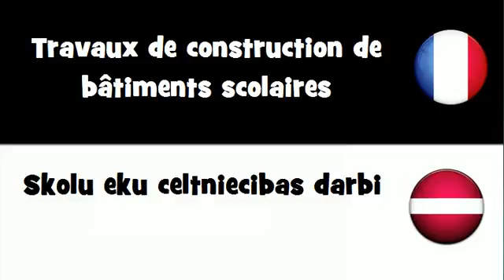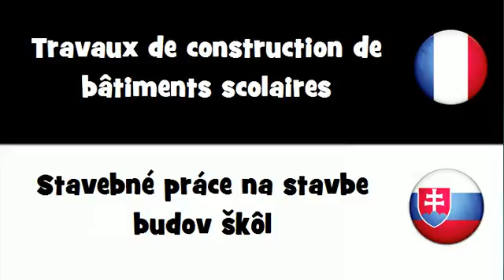VOCABULAIRE EN 20 LANGUES = Travaux de construction de bâtiments scolaires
frenchwithvincent VOCABULAIRE EN 20 LANGUES = Travaux de construction de bâtiments scolaires